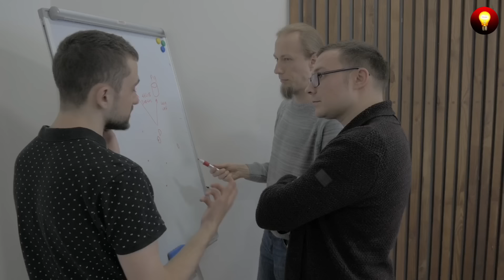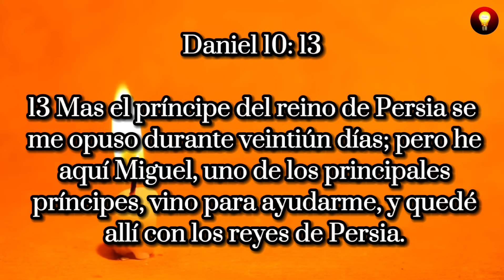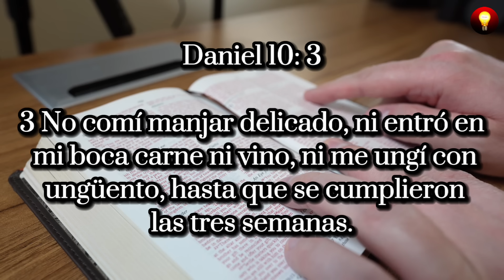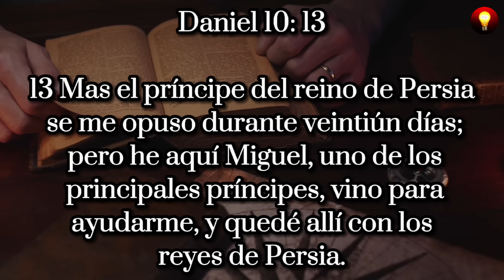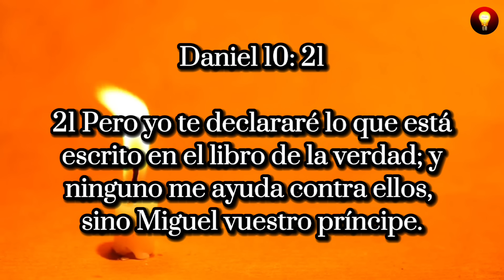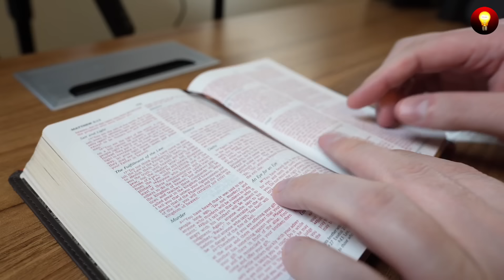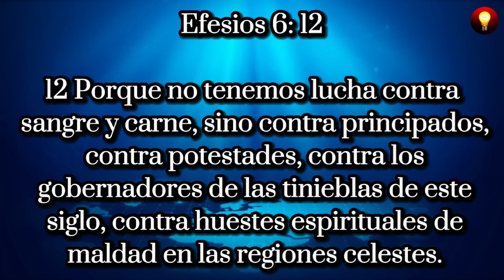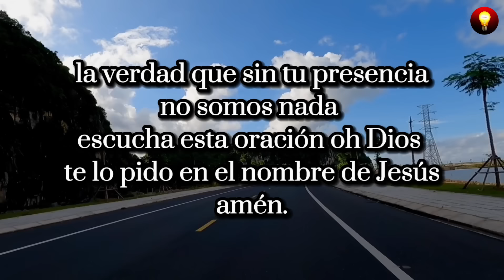¡Lo que la Biblia revela es Estremecedor! El príncipe de Persia - Irán (Libro de Daniel)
🔴 EL PRÍNCIPE DE PERSIA (LIBRO DE DANIEL)

Bienvenidos a un nuevo video: En este video les presentamos un estudio bíblico del libro de Daniel capitulo 10: “El príncipe de Persia". Muchos se preguntan ¿Quién es el príncipe de Persia? ¿por qué un ángel de Dios no pudo vencerlo? tanto así que vino en su ayuda el arcángel Miguel.
Este Principe del cual nos habla El profeta Daniel, controlaba el imperio persa actual de Irán.

Acompáñanos hasta el final en esta enseñanza bíblica bíblica Del libro de Daniel.

(VISONES DEL PROFETA DANIEL)

Gracias a pixabay por proporcionarnos videos e imágenes para este video, descubre videos e imágenes para tus vídeos de YouTube aquí